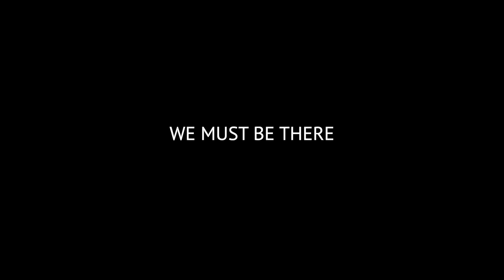Pomóż nam uratować świat na AI SHOW - wydarzenie Hurton, Dahua Technology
Już 22 października razem z Dahua Technology zapewnimy Ci kolejne niesamowite przeżycia! Odkryj z nami świat wirtualnej rzeczywistości na wyjątkowym wydarzeniu AI SHOW!
Tym razem spotkamy się w niebywałym miejscu jakim jest Centrum Nauki i Techniki EC1 w Łodzi.